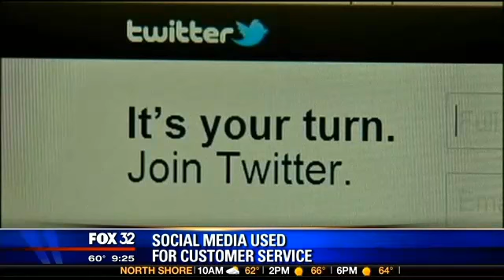Social media and customer service - FOX 32 News Chicago Interview with Mana Ionescu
How are succesful companies using social media for customer service? I discussed the topic on Fox New Chicago. Give it a watch!